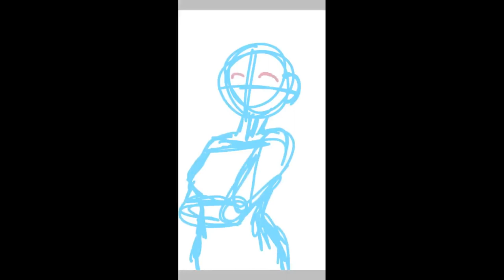Sarah Stevens (read description)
Just a digital drawing of one of my first OC's.

 Info about her that probably no one needs to know
Name: Sarah Kelsey Rachel Stevens
Age: 16
Fav color: Pink
Sign: Aquarius